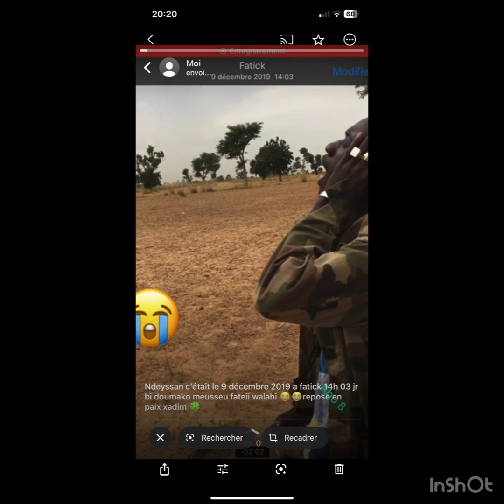Bamba tall Thienass Mame marema seye thienass bou nex